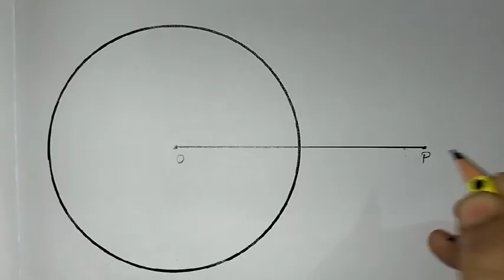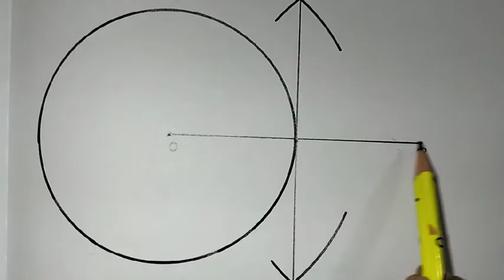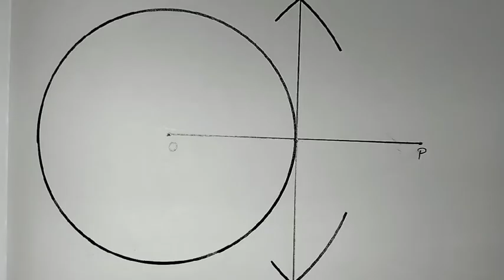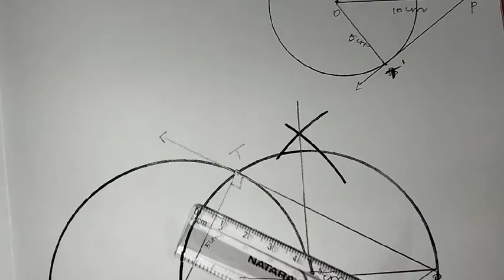10th maths Ch-4 Geometry Ex-4.4 (13th sum) | Samacheer One plus One channel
This video contains for 10th standard maths Chapter-4 Geometry, Exercise-4.4 Q.No. 13 complete solution.

My Another Channel 👇
Sangeetha Media